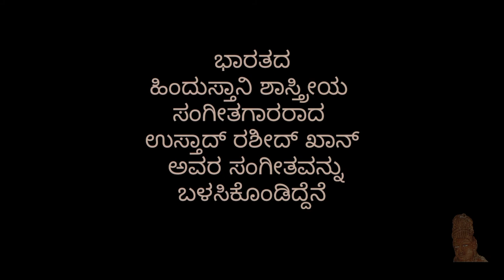F.N.SOUZA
Indian artist